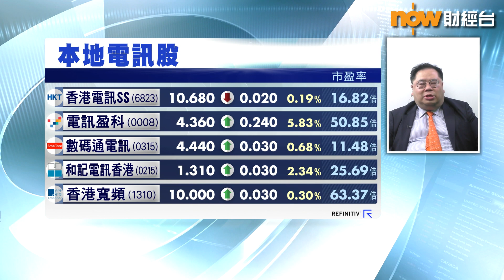【專家分析】電訊股冇6厘息唔揀？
【Now財經台】電訊股喺亂局下仍然企得好穩，雖然增長唔算標青，但勝在收高息，依家係咪入巿嘅好時機？
時富資產管理董事總經理 姚浩然 指，揀本地電訊股要留意一樣嘢，一齊聽吓佢點講！